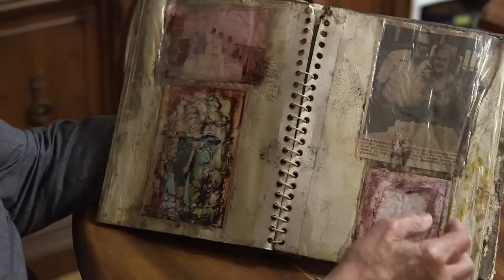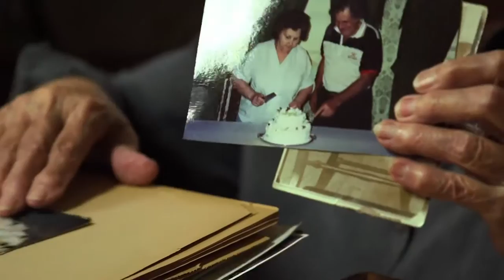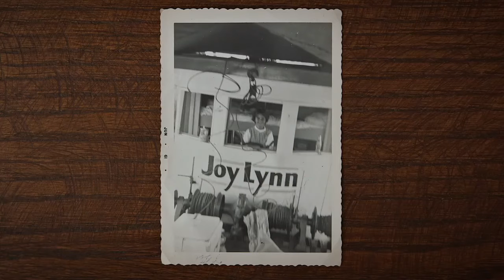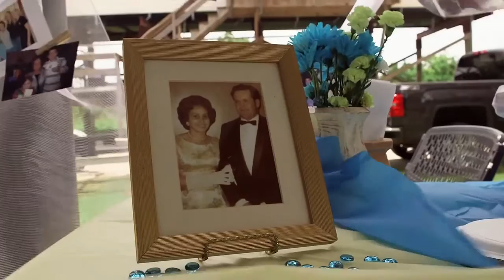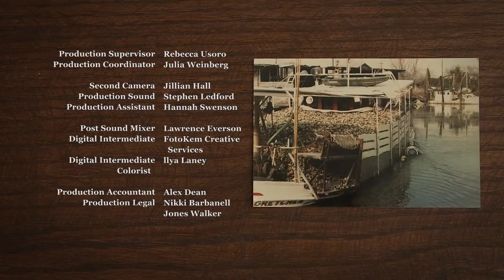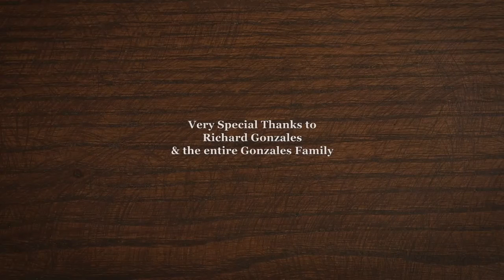The Boatman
As Joseph and Selina Gonzales approach their 71st wedding anniversary, they reflect on endurance, love and fortitude after years of living outside the flood walls in Yscloskey Beach, Louisiana.

Director: Zack Godshall

**San Francisco International Film Festival 2016, Indie Grits 2016 (Curator's Choice Award), New Orleans Film Festival 2015, Montclair Film Festival 2016, Oak Cliffe Film Festival 2016, Maryland Film Festival 2016, Sarasota Film Festival 2016, Indy Film Festival 2016, Indie Street Film Festival 2016, Big Sky Documentary Film Festival 2016**

Producers: Noah Stahl, Brad Becker-Parton, Dan Janvey

Co-Producers: Jillian Hall, Elizabeth Lodge

Executive Producers: Christine Vachon, Pamela Koffler, Patricia Clarkson, Scott Bakula

Cinematographer: Zack Godshall

Editor: Zack Godshall

Musical Arrangements: Brad Pope